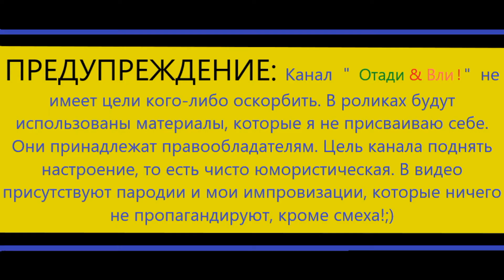Винни-Пух. Охреневшие пчёлы. (1-я часть)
Винни-Пух поёт лучше, чем морген!